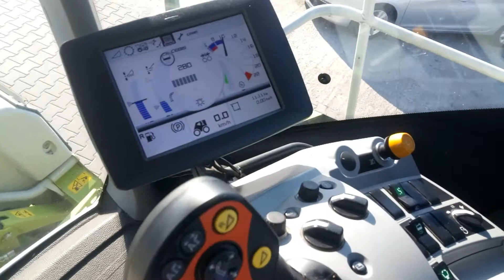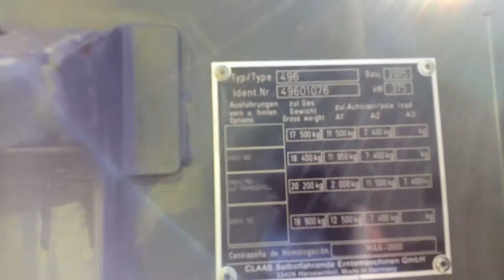Claas Jaguar 860